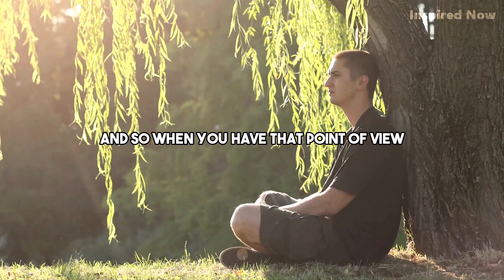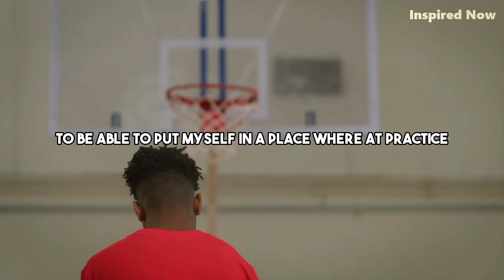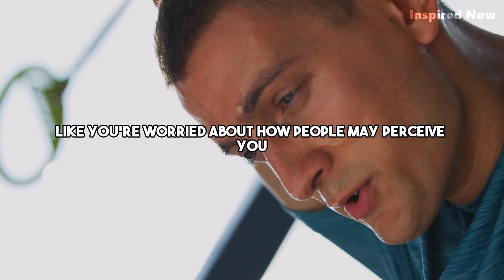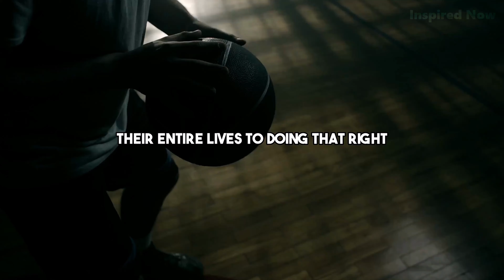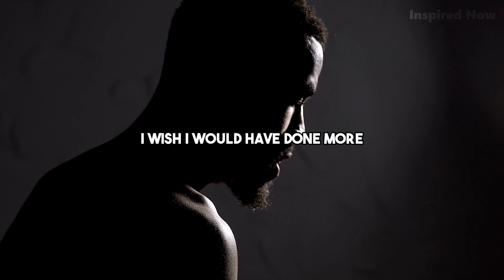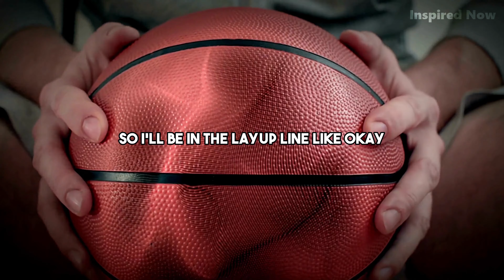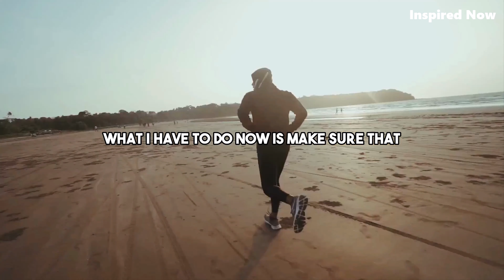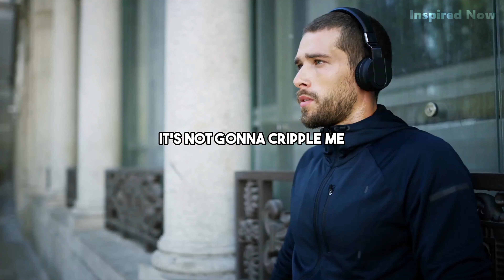OUTWORK EVERYONE I Powerful Motivational Speech By Kobe Bryant on Mamba Mentality & Work Ethics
▶Speaker:

Kobe Bryant:
Kobe Bryant was a legendary NBA basketball player known for his scoring prowess and competitive spirit. He won five NBA championships with the Los Angeles Lakers and was widely considered one of the greatest basketball players of all time. Kobe tragically passed away in a helicopter crash in 2020, leaving a lasting legacy in the sports world.